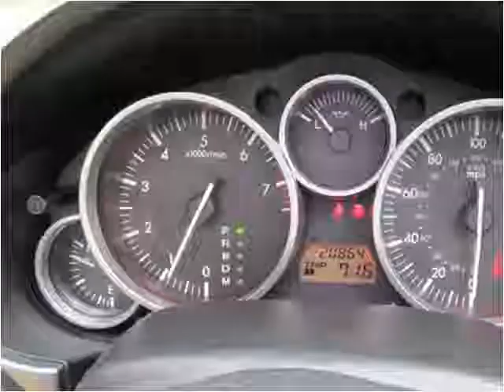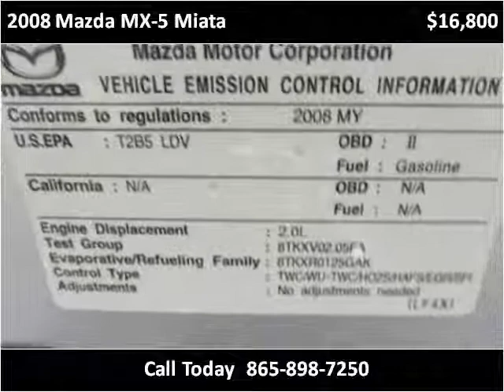2008 Mazda MX-5 Miata Used Cars Knoxville TN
This 2008 Mazda MX-5 Miata is available from Autoworks of Knoxville.